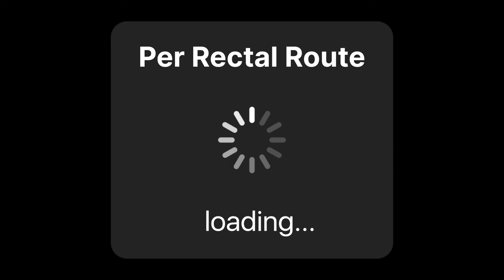Medication administration || Enteral route